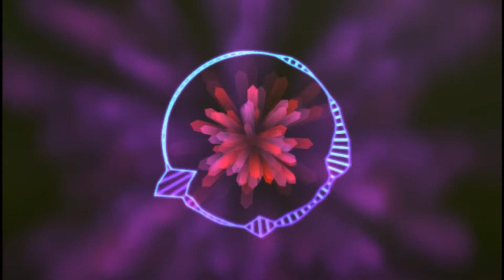Discovery- (Original Song)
Just imagine that you fly over a Canadian forest during the Autumn.

The colors are awesome, red, yellow, brown and green everywhere...

You discover a new world, devoid of any trace of any human activity.

This is the Discovery.